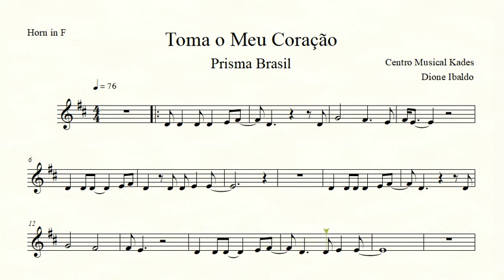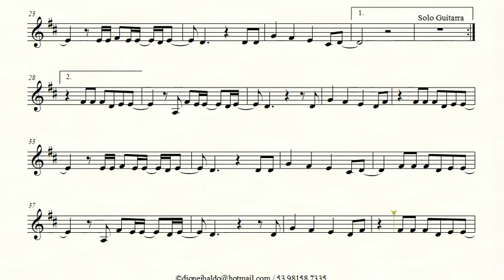Partitura TOMA O MEU CORAÇÃO - Prisma Brasil - Trompa